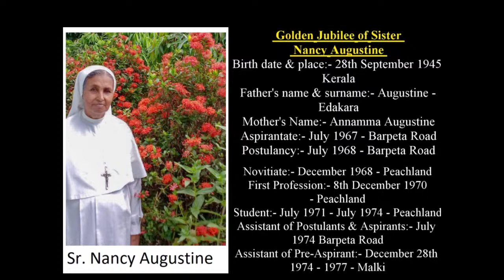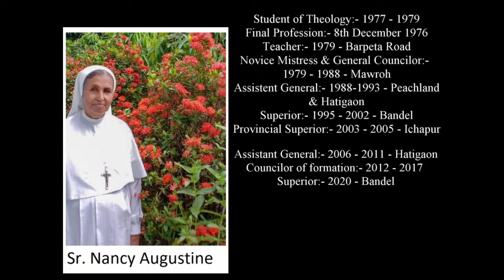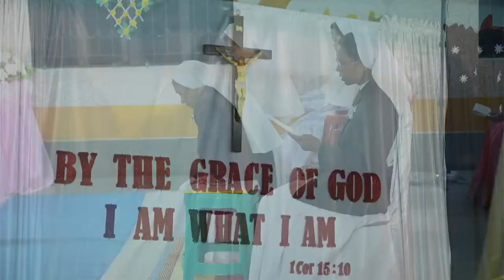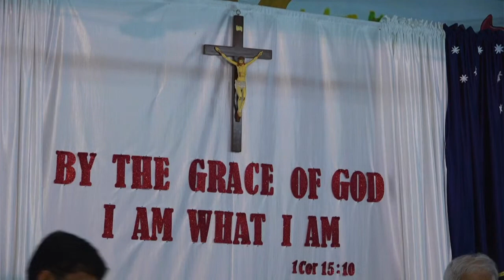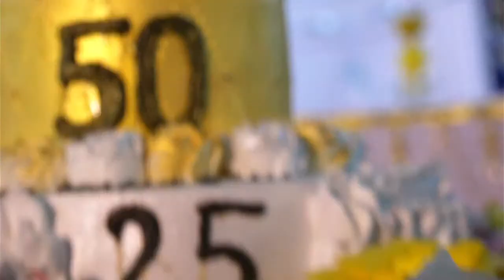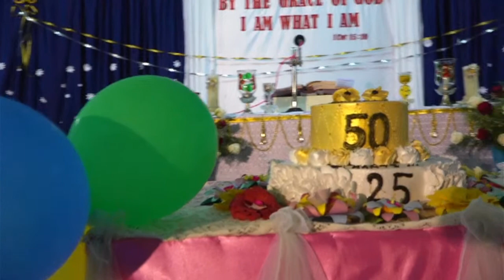Jubilee Celebrations Ferrando Convent Bandel 18th November 2020 at 6 PM.